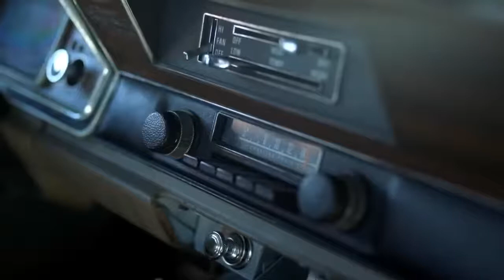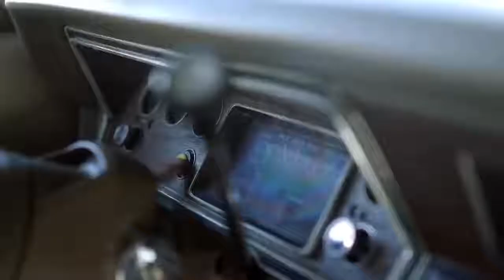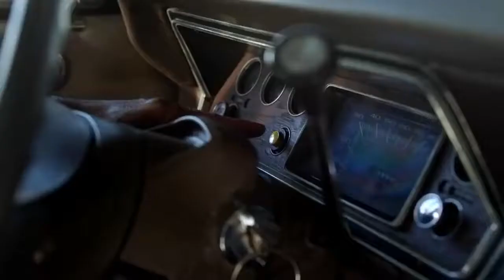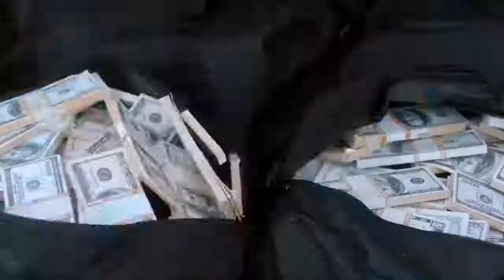Tom and Grant Full Movie HD YouTube